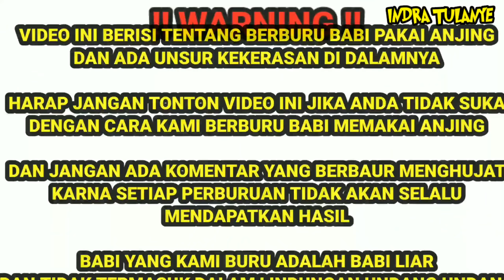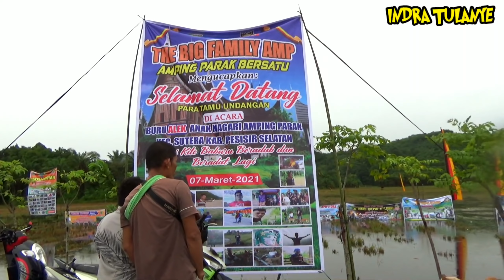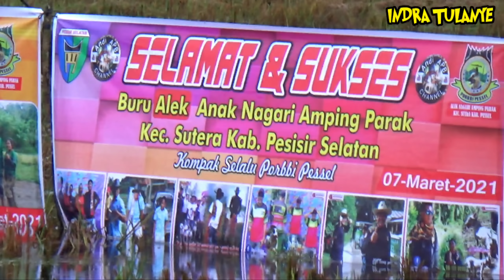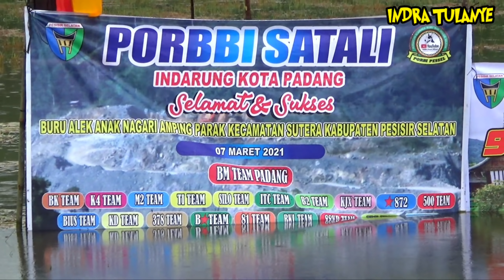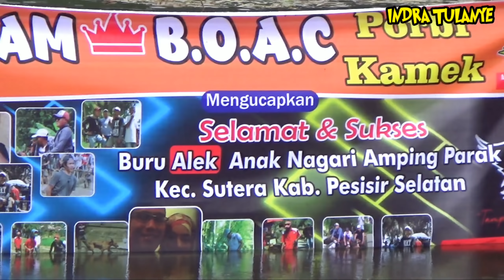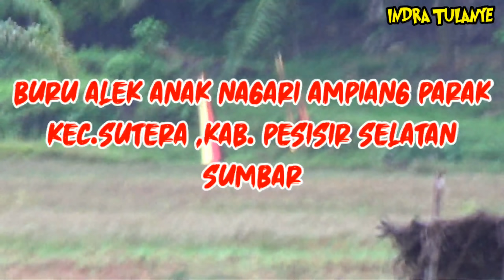Arena Terexstrim di Buru alek anak Nagari ampiang parak ||pesisir selatan||part 2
buru alek ampiang parak pesisir selatan, sumbar

buru alek